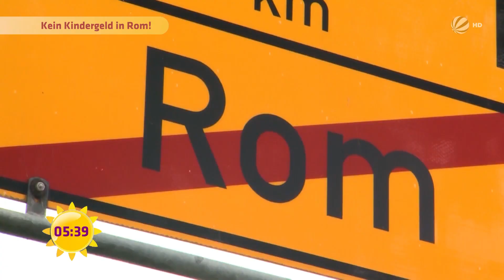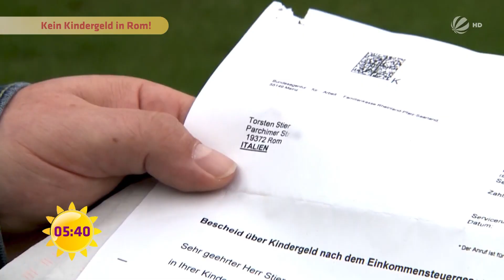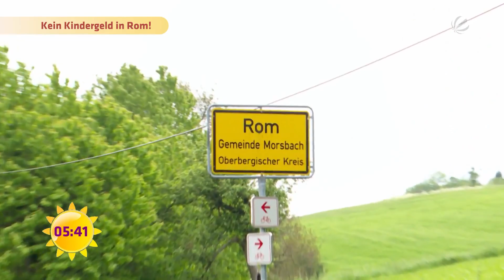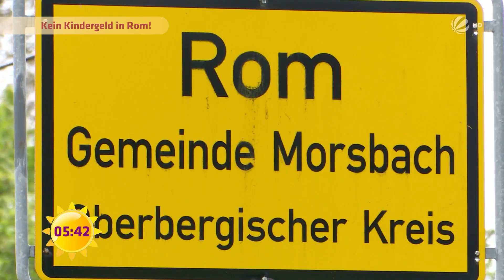Verhängnisvolle Verwechslung: Vater aus Rom bekommt kein Kindergeld! | SAT.1 Frühstücksfernsehen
Viele Wege führen nach Rom und manche davon liegen sogar in Deutschland. Das ist nicht nur lustig, sondern kann auch viel Ärger bedeuten. Denn wenn es nach rheinischen Behörden geht, kann die Stadt nur in Italien liegen.